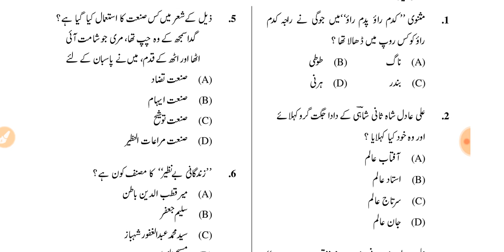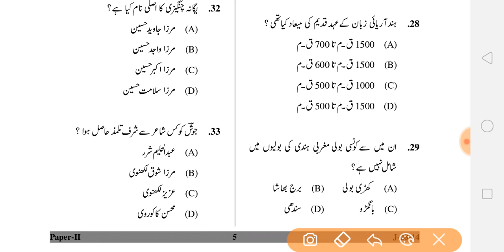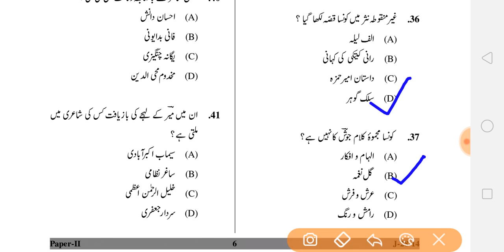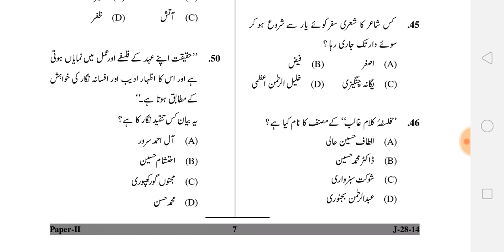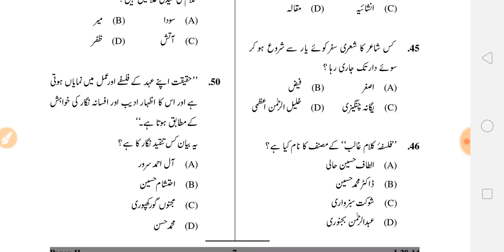Urdu Net/Jrf Previous Year Paper | اردو نیٹ | NTA Net Urdu Previous Year Questions Answers Part 1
In this video class I have discussed some very important previous year questions and answers that can play a significant role in Urdu Net/Jrf exam. These questions are also important for other competitive exams.